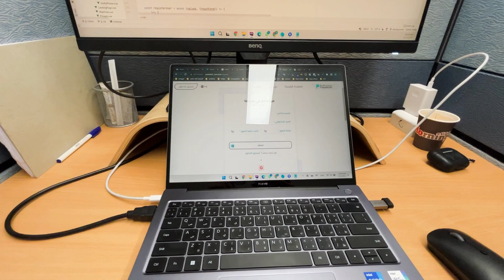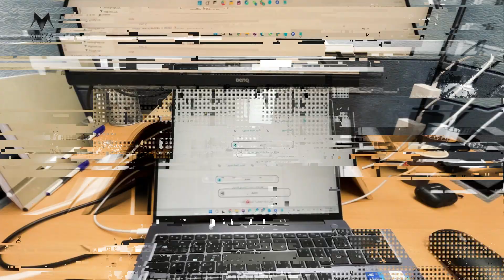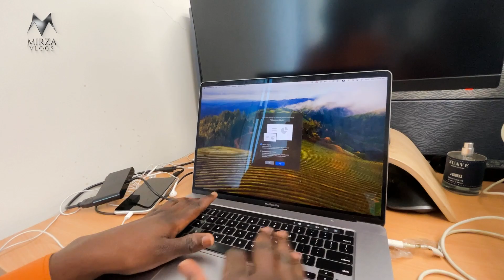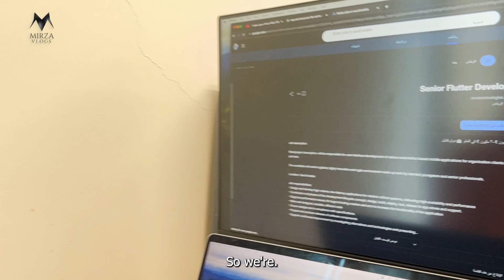Flutter Developer in Saudi Arabia 2024: Opportunities, Salaries, and Latest Tech Trends!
🚀 Dive into the thriving world of Flutter development in Saudi Arabia with our latest podcast! 🌐 Discover the hottest job opportunities, lucrative salaries, and stay ahead of the game with insights into the cutting-edge technologies shaping the industry.

🔍 In this episode, we explore the current job landscape for Flutter developers, unveiling high-demand positions and the companies leading the charge in Saudi Arabia. 💼 Learn about the impressive salary packages awaiting skilled Flutter developers and gain valuable tips to elevate your career.

🌟 Stay in the loop with the latest technologies dominating the Flutter development scene. From state-of-the-art frameworks to innovative tools, we've got you covered. 🛠️ Whether you're a seasoned professional or just starting your Flutter journey, this podcast is your gateway to success in the Saudi Arabian tech market.

🔍 Timestamps:
00:00 - Introduction
01:25 - Overview of Flutter Job Market in Saudi Arabia
03:45 - High-Demand Positions and Top Companies
07:12 - Unveiling Lucrative Salary Packages
10:30 - Tips for Elevating Your Flutter Career
14:15 - Latest Technologies Shaping the Industry
18:40 - Frameworks, Tools, and Innovations
23:05 - Career Advice for Flutter Developers
27:30 - Closing Thoughts and Next Steps

📈 Don't miss out on this opportunity to level up your Flutter development career! Hit play now and unlock the door to high-paying jobs and exciting advancements in technology. 🎙️✨